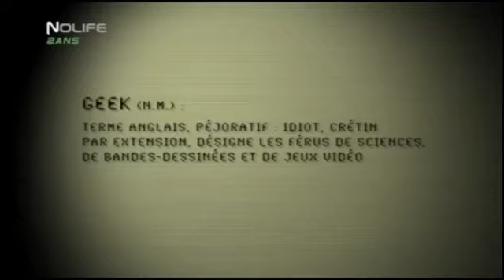La minute du geek #83 L'aventure de Nolife